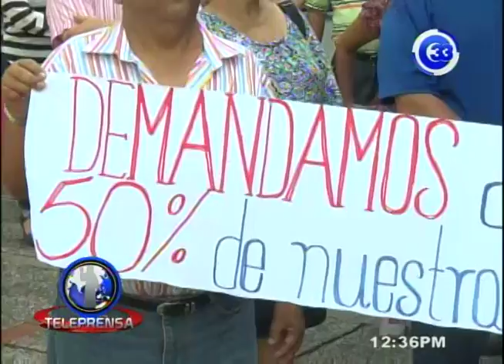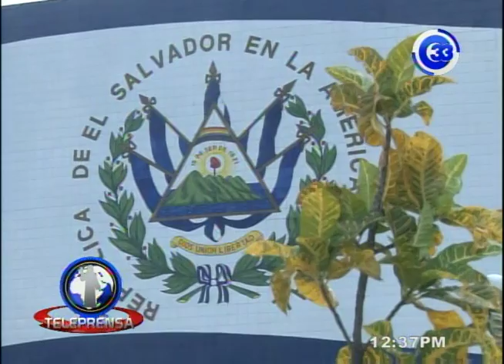Presidente del BCR: "El país no puede seguir con más deudas"